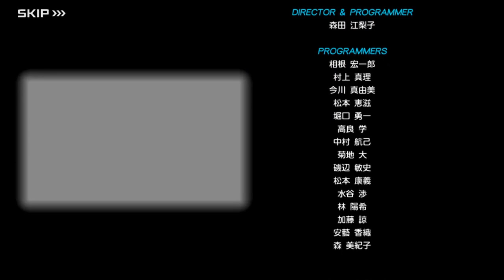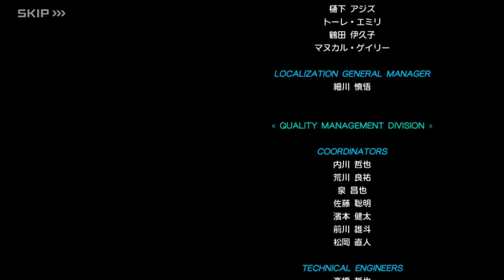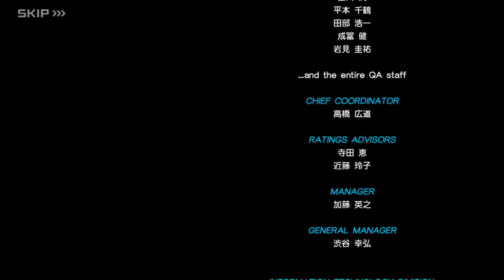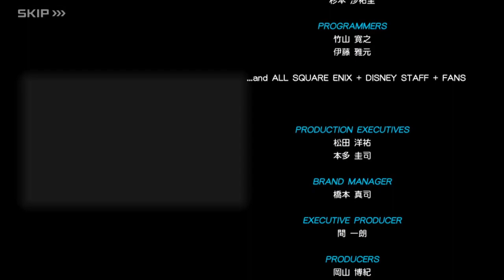[JP] KINGDOM HEARTS Union X: Sleep